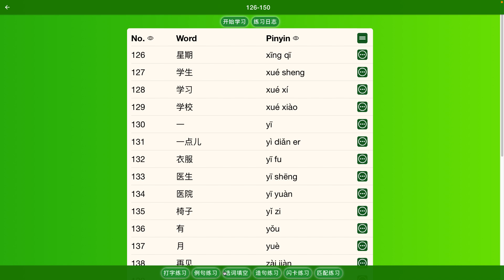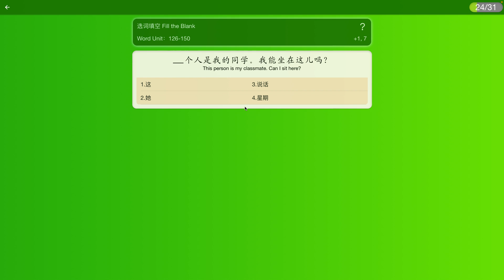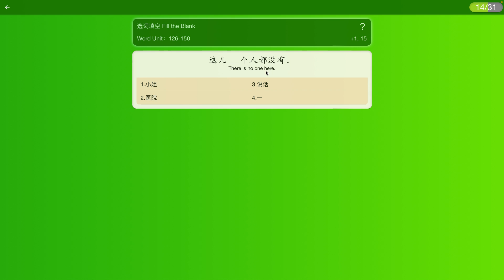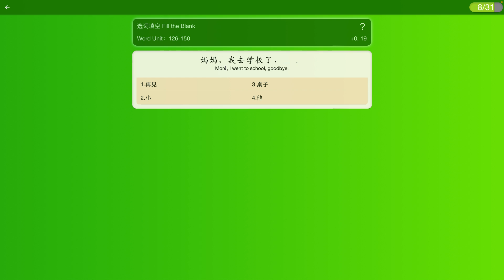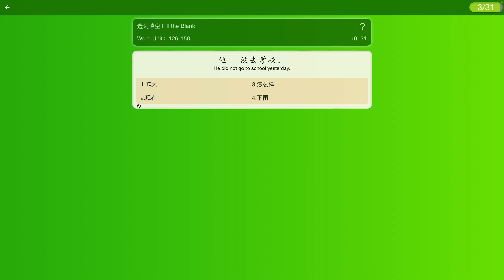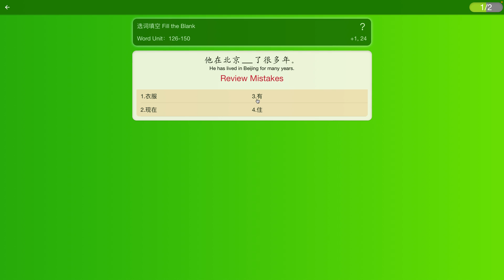HSK 1 (126-150) Fill in the Blank Exercise - Learn Chinese with App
ViewChinese HSK app is mainly used to help Chinese learners to quickly remember all the words in HSK levels 1 to 4, and to master the correct pronunciation and accurate meaning of each example sentence. The APP uses intelligent algorithms to gradually allow users to easily and interestingly master the pronunciation and meaning of each word. Functionally it includes three parts:
◉ Read Aloud: Guide users to accurately read every word and sentence aloud, and review the wrong words and sentences. During the reading process, the user can record. A quiz is provided at the end to check whether the user has mastered it. During the quiz, there are English prompts when answering wrong two times, and then there will be more hints when answering wrong for two more times. At the end, score the accuracy of the quiz and display the score of the quiz.
◉ Typing Practice: Develop the user's ability to type Chinese characters quickly and accurately. The APP will automatically and accurately segment sentences. Users practice based on words and sentences instead of individual Chinese characters. The words with errors 3 times are automatically reviewed until they are typed correctly. At the end, score the typing accuracy and display the score of this exercise.
◉ Quick Search: Find words quickly. There are four search methods: 1. Enter the word number. 2. Enter the Chinese characters directly. 3. Enter the pinyin of the word. 4. Enter the first letter of Pinyin. After finding it, it will be displayed in the form of a card, showing the words, number, and equipped with example sentences. The example sentences are read aloud in Chinese and explained in English.. To learn more Chinese characters, please download the MY HSK APP

简介：这个APP主要是用来帮助中文学习者快速牢记HSK中的1至4级的所有单词，掌握相配套的每个例句的正确发音，准确的意思。APP采用智能算法，循序渐进地让用户轻松有趣地精通每个单词的读音和意思。功能上分成3个部分：
大声朗读：引导用户准确朗读每一个单词和句子，对错误的单词句子，有针对性的复读。朗读过程中，用户可以录音。结尾配有小测来检查用户是否掌握。小测过程中，两次错误的单词有英文提示，再两次错误有提供备选项供选择。结束时对小试准确度打分，同时显示本次小测的得分。
打字练习：培养用户快速准确地打出汉字的能力，APP会对句子自动精确分词，用户是居于单词和句子来练习的，而不是单个汉字。出错3次的单词自动回顾，直到打字正确为止。结束时对打字准确度打分，同时显示本次练习的得分。
快速查找：快速查找单词。有4中查找方式：1，输入单词的编号。2，直接输入汉字。3，输入单词的拼音。4，输入拼音的首字母。找到后以卡片的形式展示，展示单词，编号，并配有例句，例句中文朗读，例句英文解释，例句中每个词的英文解释和词性。网址：